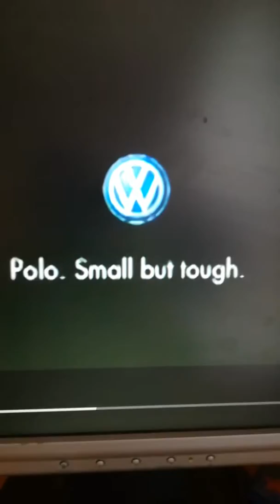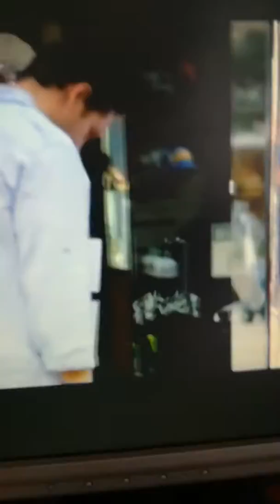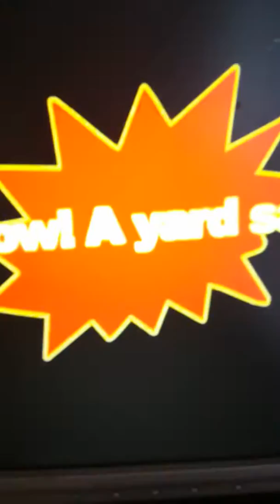Zakazane rekramy w tv i spróbuj się nie zaśmiać